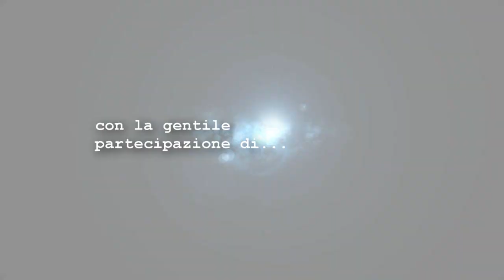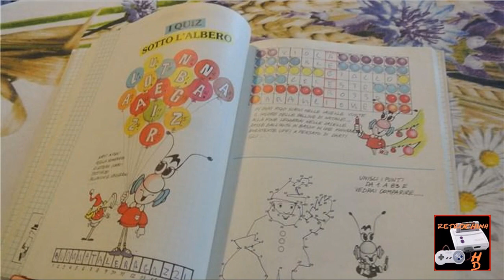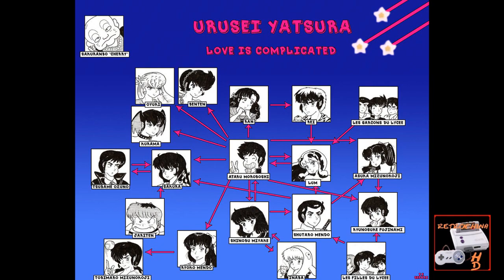LAMU' FILES #2 Le origini del mistero ( with subtitle)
-21 agosto 2016-
finalmente ci siamo!
dopo un trailer rilasciato ad inizio agosto siamo riusciti a "ritagliarci" un po di suspance sul sequel del nostro progetto. ma bando alle ciance e godetevi il secondo video de:
IL MISTERO DELLA SIGLA DI LAMU'!!!

un ringrazimento speciale và alla pagina de
" il mistero della sigla di lamù "
che mi ha fornito informazioni e materiale per il montaggio video.
fatemi sapere con un commento cosa ne pensate e fatevi sentire con i like!
se vi và sostenete la causa iscrivendovi alle pagine ed ai canali.